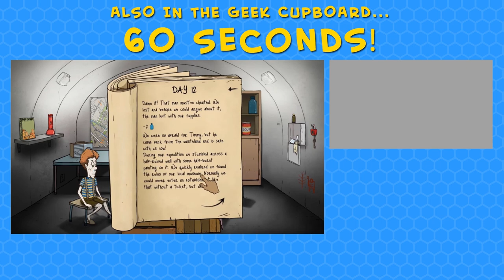SimAirport - Part 2: Security Breach - Lets Play SimAirport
SimAirport continues and we experience a SECURITY BREACH! Panic! Crisis! I deal with this very bravely and logically; in no way do I flail my arms about and screech a bit.

The security breach comes about as we try to build an office, but unfortunately I knock a hole in the wall and our beloved (idiotic) passengers see this as an opportunity to go wandering across the runway.

Breach fixed, we add more flights to our airport in order to get the money rolling in, plus we start to build a kitchen but have to wait for it to be finished as the costs mount up.

We also rezone all the areas out the front of the airport, which results in people wandering along the road.

NOTE: This is the early access version of SimAirport.